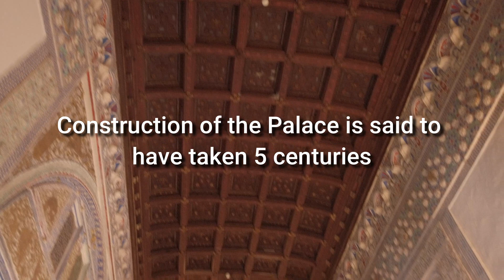Where They Shot Games of Thrones: Cathedral, Alcazar and Giralda in Seville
Come check out the main 3 sights of Seville with me, including where they shot the popular HBO series Games of Thrones.